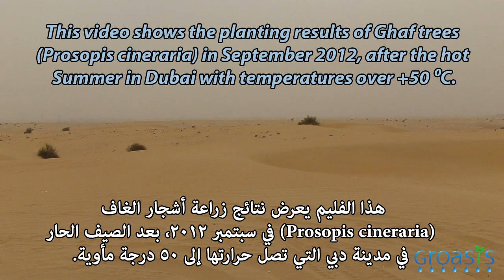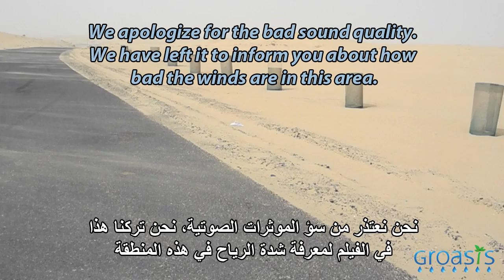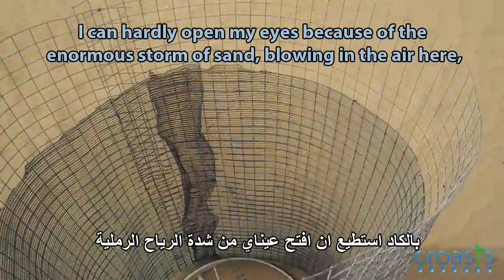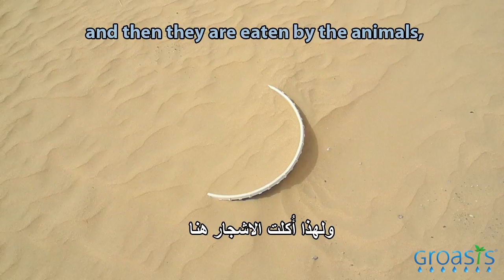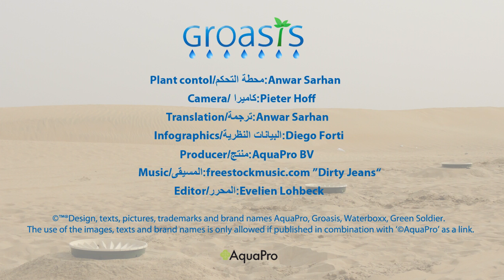(Arabic subtitles) Results of reforestation experiment in Dubai Desert with Groasis Technology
The video shows the result of reforestation in the desert of Dubai. Groasis has planted Prosopis cineraria. The common name is Ghaf tree. This tree produces leaves and pods for animals. The wood is excellent as charcoal. The roots produce nitrogene. They make the soil fertile again. This trree is able to make deserts productive again. in order to find more information.

El video muestra el resultado de la reforestación en el desierto de Dubai. Groasis ha plantado Prosopis cineraria. El nombre común es Ghaf. Este árbol produce hojas y vainas. Los animales pueden comerlos. La madera es excelente para usar como leña. Las raíces producen nitrógeno. Esto hace que el suelo es fértil de nuevo. Este árbol es capaz de hacer desiertos productiva. para encontrar más información.

O vídeo mostra o resultado de reflorestamento no deserto de Dubai. Groasis plantou Prosopis cineraria. O nome comum é Ghaf. Esta árvore produz folhas e vagens. Os animais podem comê-los. A madeira é excelente para usar como carvão. As raízes produzir nitrogénio. Isso faz com que o solo é fértil novamente. Esta árvore é capaz de fazer desertos produtivo. a fim de encontrar mais informações.

La vidéo montre le résultat de reboisement dans le désert de Dubaï. Groasis a planté Prosopis cineraria. Le nom commun est Ghaf. Cet arbre produit des feuilles et des gousses. Les animaux peuvent les manger. Le bois est excellent pour utiliser le charbon de bois. Les racines produisent nitrogène. Cela rend le sol plus fertile. Cet arbre est capable de faire déserts productive. afin de trouver plus d'informations.

De video toont het resultaat van herbebossing in de woestijn van Dubai. Groasis heeft Prosopis cineraria. De gewone naam is Ghaf. Deze boom produceert bladeren en peulen. Dieren kunnen ze eten. Het hout is uitstekend te gebruiken als houtskool. De wortels produceren stikstof. Dit maakt de grond weer vruchtbaar. Deze boom is in staat om woestijnen weer productief te maken. Bezoek ons op om meer informatie te vinden.